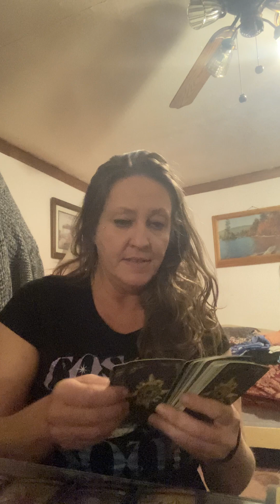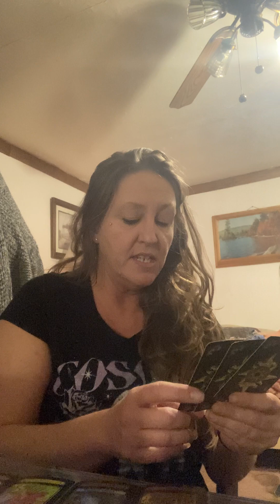Easy Be Bad so be a G’ energy tugging-3choices for someone-personal,work,relationships’